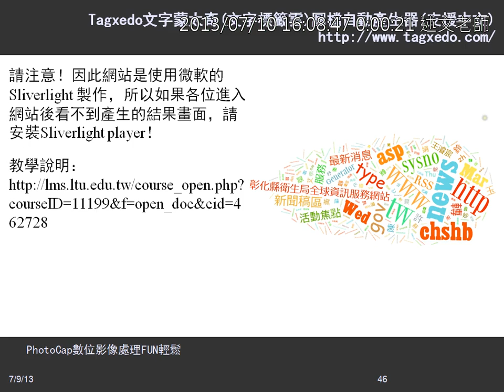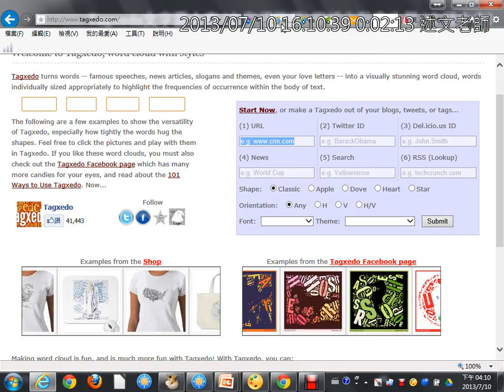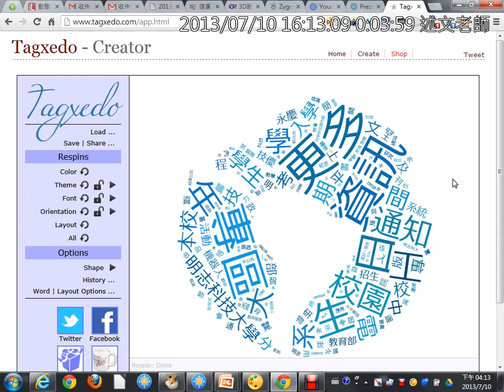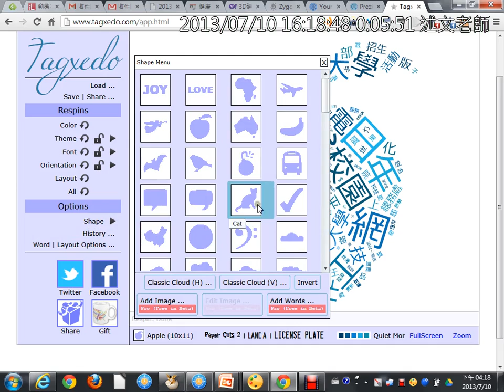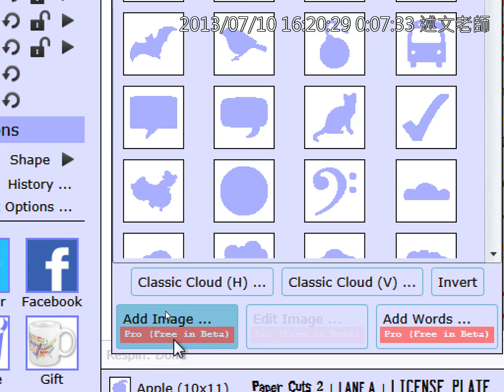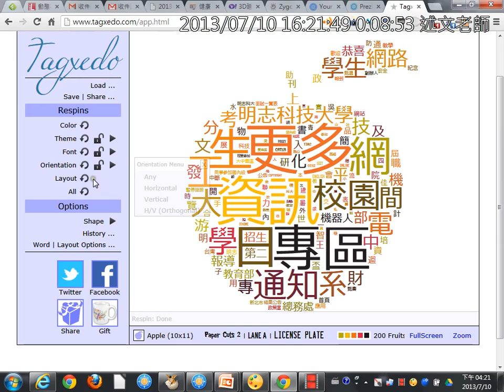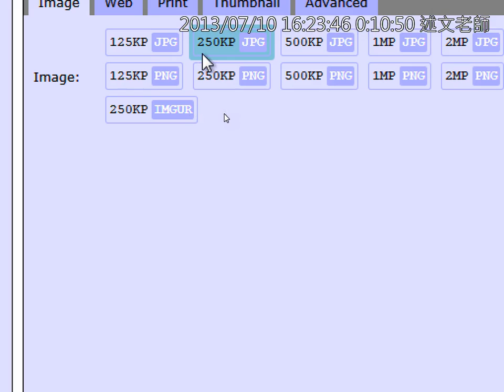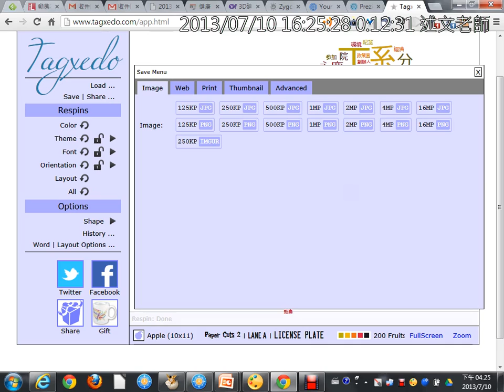12Tagxedo文字蒙太奇製作